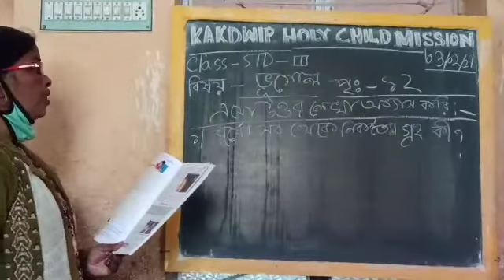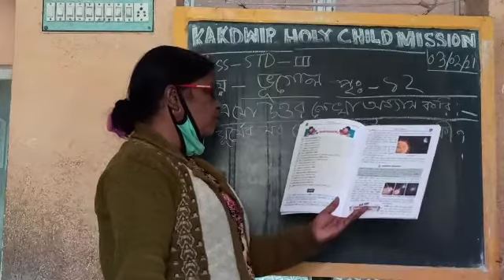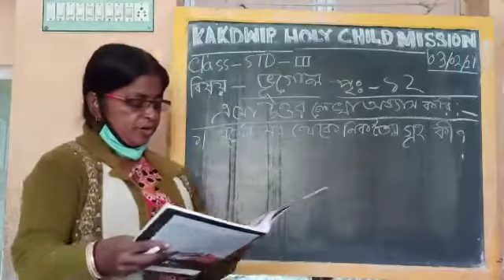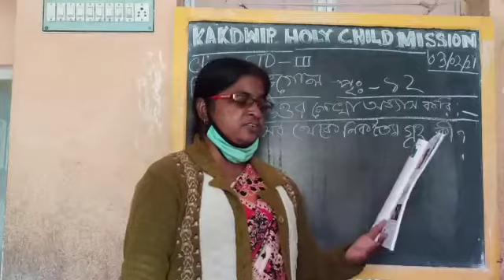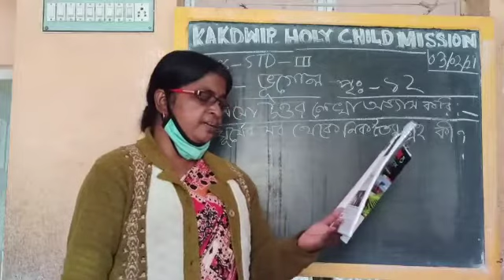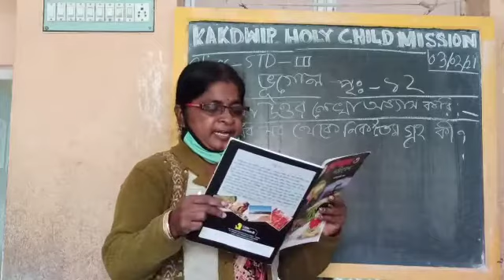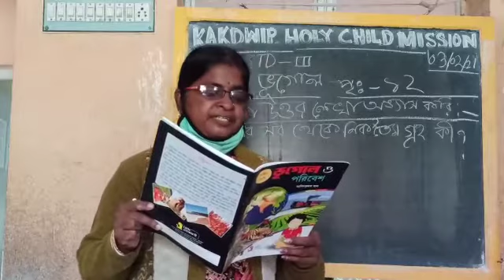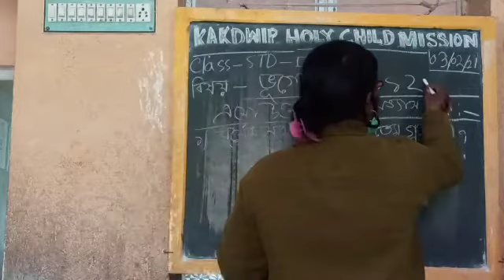E-Learning ll Std-3 ll Geography ll KHCM